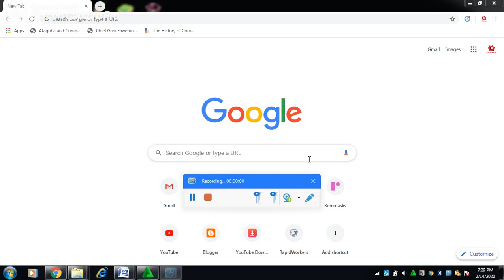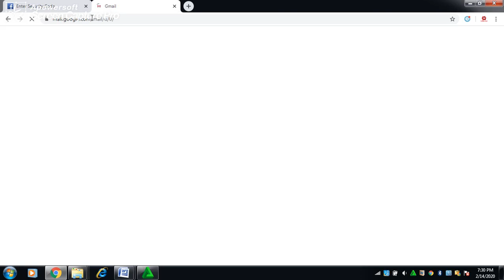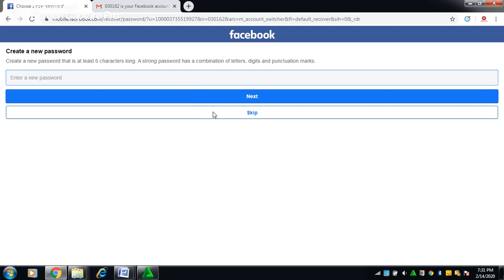how to retrieve your facebook account after it has been hacked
1. open facebook

2. click on find my account or forgot password

3. type your phone number or email ( a code will be sent to that email or phone number)

4. place the code in the empty box

5. input a password and confirm it

6. you have your account back already